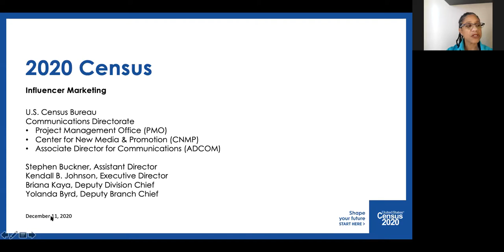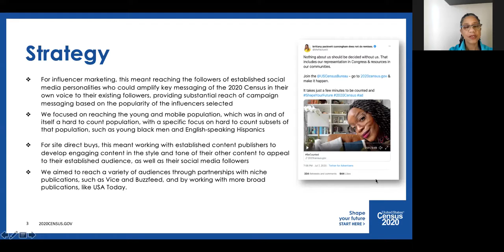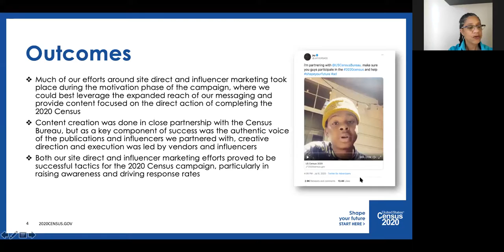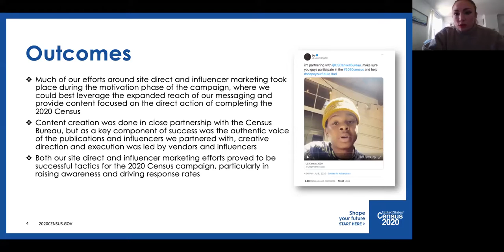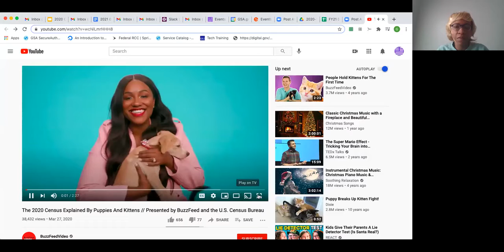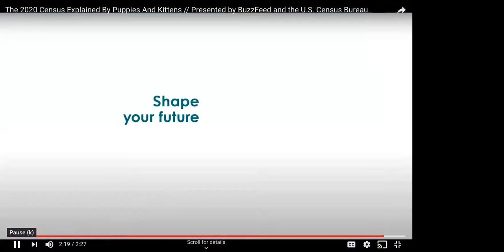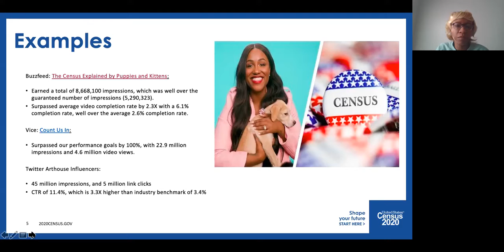SocialGov Week Session 7: Using Social Media Influencers in the Federal Government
Experts at the U.S. Consumer Product Safety Commission and Census Bureau talk about their success using social media influencers to engage their audiences. Click SHOW MORE for details.

Speakers:
- Kendall B Johnson, Executive Director, 2020 Census Integrated Communications Contract PMO, Communications Directorate, U.S. Census Bureau
- Briana D Kaya, Deputy Division Chief, Center for New Media & Promotion, U.S. Census Bureau
- Yolanda Byrd, Deputy Chief in the Promotions Branch, Center for New Media & Promotions

00:00:00 Introduction

00:04:40 2020 Census Influencer Marketing

00:18:33 Q&A